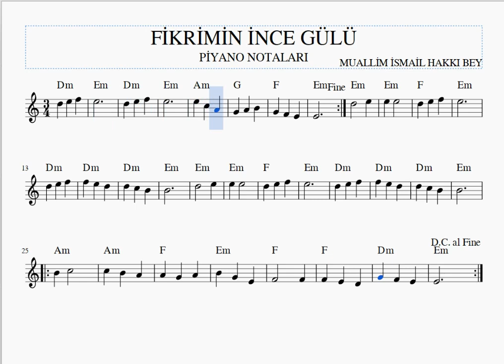FİKRİMİN İNCE GÜLÜ -KEMAN NOTALARI